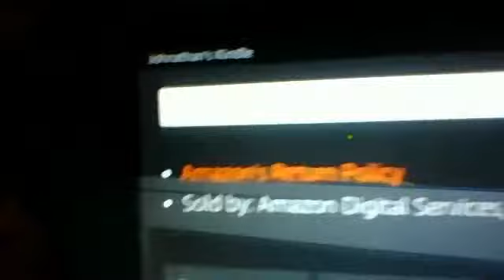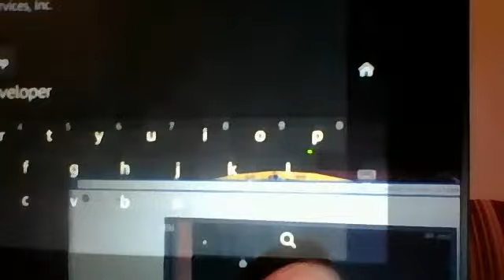episode 170 me just doing nothing fun